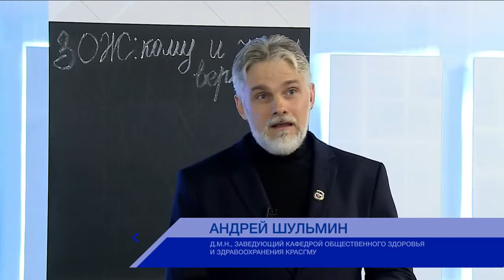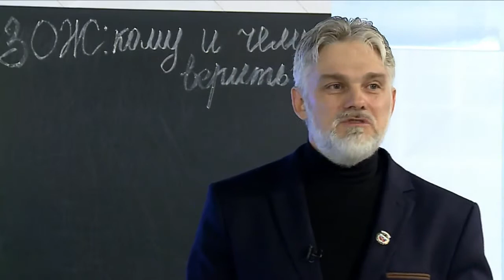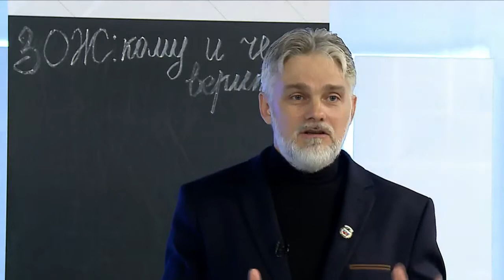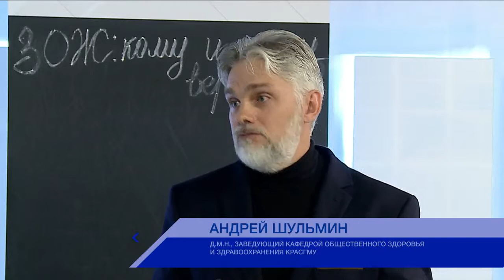ЗОЖ-ПИТАНИЕ. ЧАСТЬ 1. Г. Карапетян и А. Шульмин. PRO ЭТО. 27.08.2018